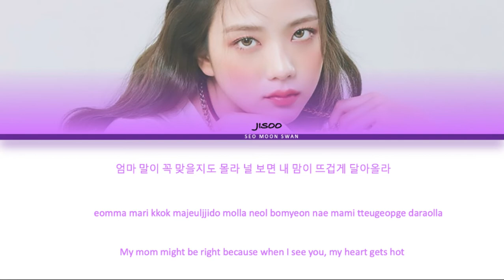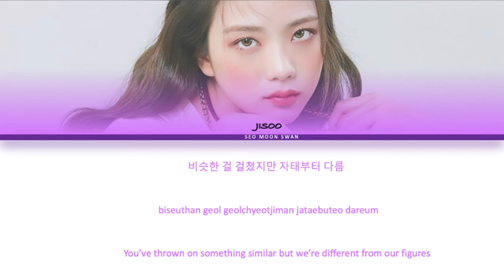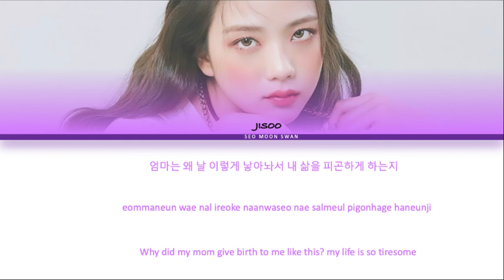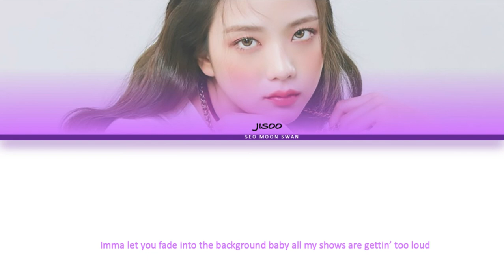JISOO - DOWN (COLOR CODED LYRICS HAN/ROM/ENG)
🟣ALBUM: SUMMER LOVE🟣

🔴FANMADE🔴
🔴MADE BY SWAN🔴
🔴ACAPELLA BY @CryBabyRecords 🔴
🔴INSTRUMENTAL BY @jelly I 🔴

⚠️I don't create remixes to get paid. I do it for fun so please respect the authors of the beats as well as my work.😊